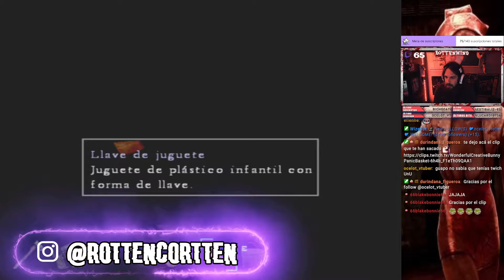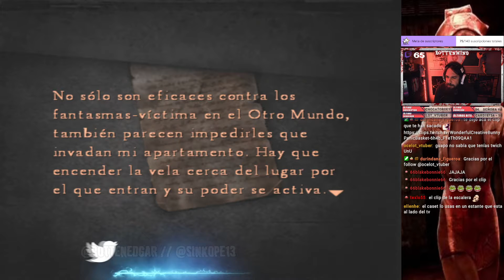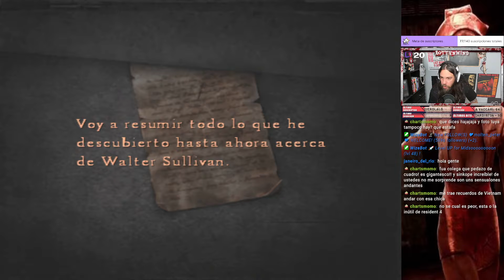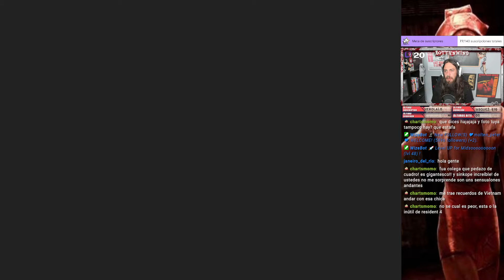Trocitos de muñeca quemada | SILENT HILL 4: The Room #4